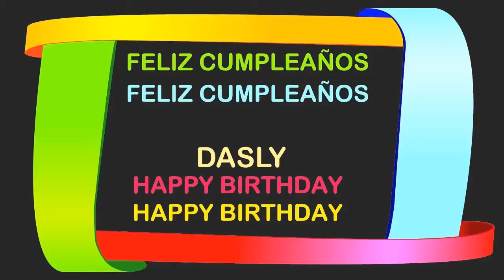Dasly Birthday Postcards & Postales